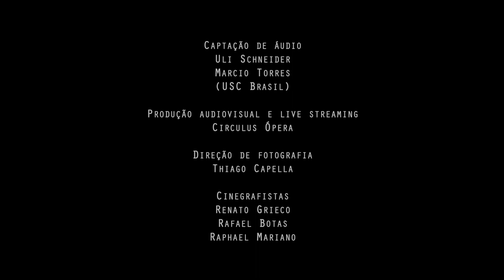Bico de Pena, "Seu sorriso"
Duo Bico de Pena
Renato Camargo, flauta transversal
Angelique Camargo, violoncelo

“Seu Sorriso”
Renato Camargo

1º Festival Concertos na Serra
Projeto contemplado no Edital
ProAC Expresso Lei Aldir Blanc

Escola de Música de Jundiaí - 50 anos
Espaço Japi - Cultura e Meio Ambiente

11 a 21 de março de 2021

Direção Geral e curadoria artística
Claudia Feres

Direção cênica
Carla Candiotto

Gestão do projeto
Fábio Vianna Peres

Gestão do Espaço Japi
Rodrigo Matheus

Marco Lima

Iluminação
Wagner Freire – Armazém da Luz

Uli Schneider
Marcio Torres
(USC Brasil)

Produção audiovisual e live streaming
Circulus Ópera

Thiago Capella

Cinegrafistas
Renato Grieco
Rafael Botas
Raphael Mariano

Projeto visual
Juliana Mesquita - Aldeia Hum Design

Fotografia
João Caldas

Comunicação
ArtePlural
M. Fernanda Teixeira
Macida Joachim

Kyra Piscitelli

Produção
Respeitável Público
Produtoras, Carol Reto e Juliana Cestarolli